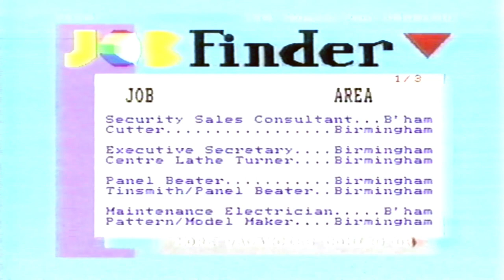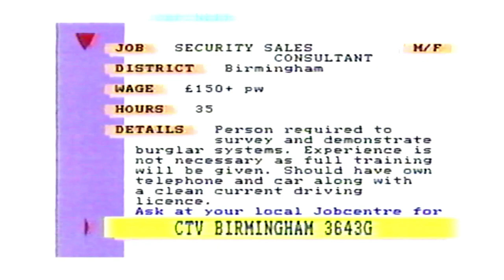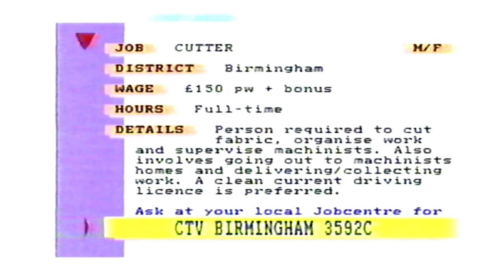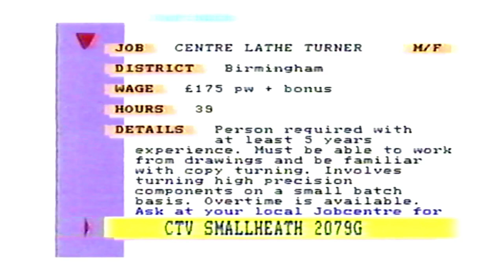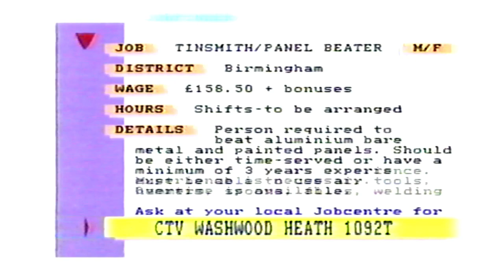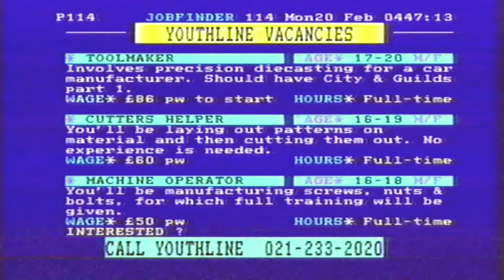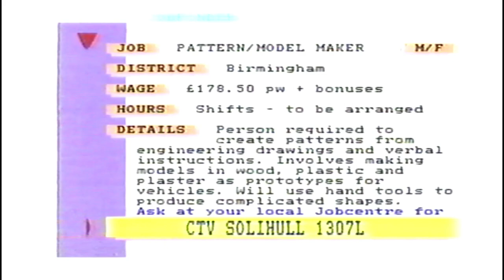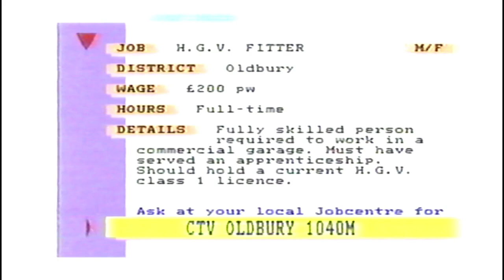central jobfinder 1989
end cuts off